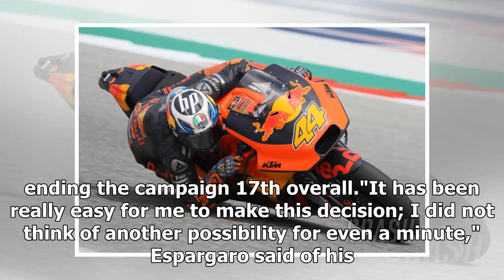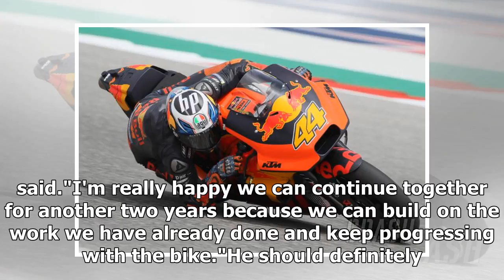Pol Espargaro signs new MotoGP deal to stay at KTM | dvp news 2018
Pol Espargaro has renewed his deal with KTM in MotoGP until the end of 2020.The former Moto2 champion joined the Austrian manufacturer on an initial two-year deal back in 2017, after having spent thre...